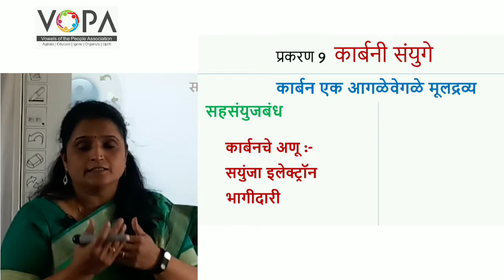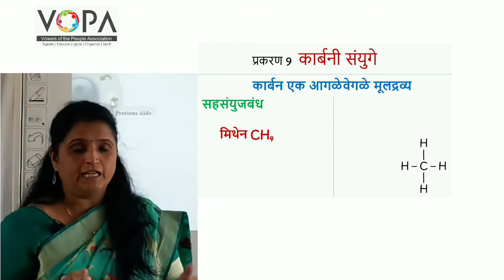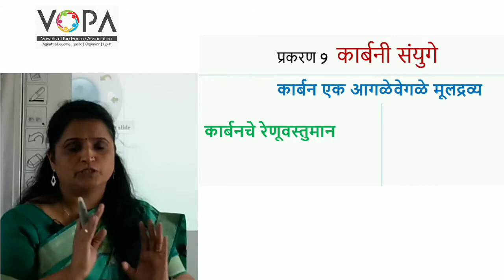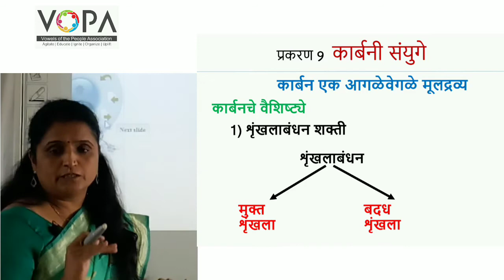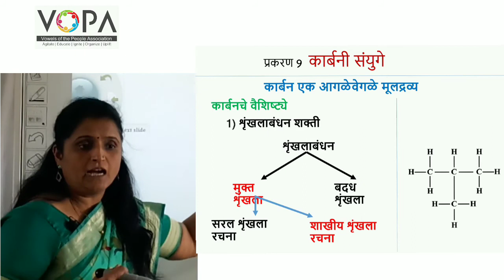१० वी | राष्ट्रीय प्रज्ञा शोध परीक्षा विज्ञान | 9.5 कार्बन एक आगळेवेगळे मूलद्रव्य | V-School